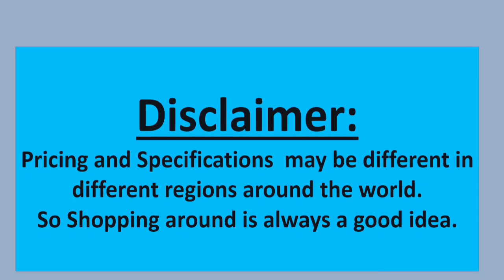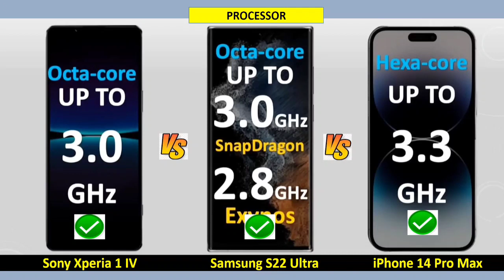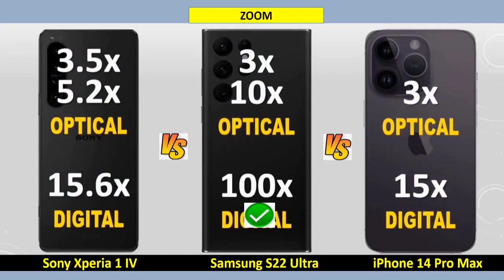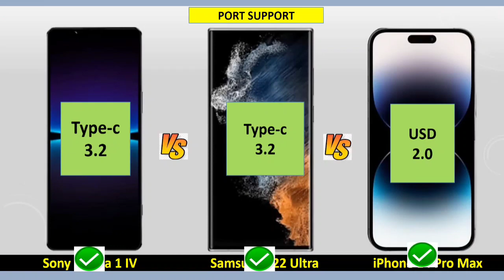Sony Xperia vs Samsung S22 Ultra vs IPhone 14 Pro max Specification Comparison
Sony Xperia 5 IV vs iPhone 14 Pro Max vs Galaxy S22 Ultra Comparison,
Xperia 5 IV vs iPhone 14 Pro Max vs Galaxy S22 Ultra,
Sony Xperia 5 IV vs iPhone 14 Pro Max vs Galaxy S22 Ultra,
iPhone 14 Pro Max vs Galaxy S22 Ultra, Sony Xperia 5 IV vs 14 Pro Max,
Sony Xperia 5 IV vs Samsung s22 ultra, spec,
phone comparison,
iphone 14,
iphone 14 pro max,
s22 ultra,
iphone 14 vs samsung s22,
iphone 14 vs sony xperia 5 iv,
s22 ultra,
galaxy s22 ultra vs sony xperia 1 iv, samsung s22 ultra vs xperia 1 iv,
s22 ultra vs xperia 1 iv,
samsung s22 ultra vs xperia 1 iv camera, samsung s22 ultra vs xperia 1 iv comparison,
xperia 1 iv vs s22 ultra,
sony xperia 1 iv vs iphone 14 pro max, xperia 1 iv vs 14 pro max,
14 pro max,
14 pro max iphone,
14 pro max vs s22 ultra,
xperia 1 iv vs s22 ultra vs iphone 14 pro
 phones compare,
xperia 1 iv review,
xperia 1 iv camera,
xperia 1 iv specs,
xperia 1 iv comparison,
sony xperia 1 iv vs,
sony xperia 1 iv vs samsung galaxy s22 ultra,
xperia 1 iv vs samsung s22 ultra,
sony xperia 1 iv vs iphone 13 pro max, s22 ultra vs xperia 1,
s22 ultra vs 13 pro max, 1
3 pro max,
xperia 1 iv specs and price